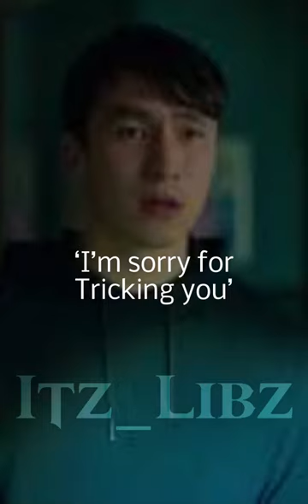It’s too late to apologise ll The winx saga edit ll Grey x Aisha